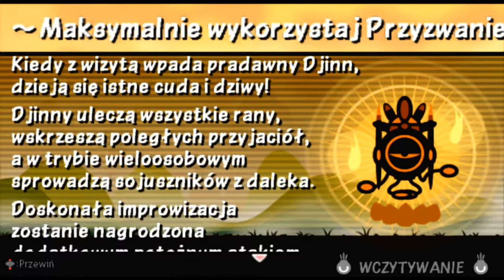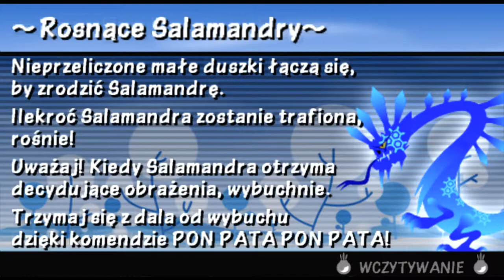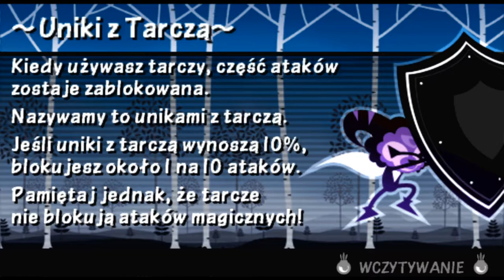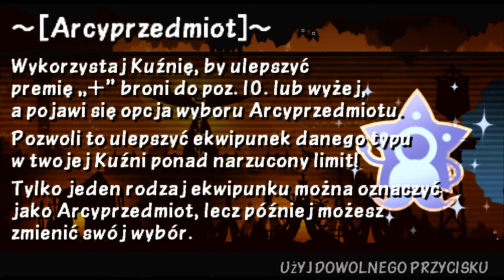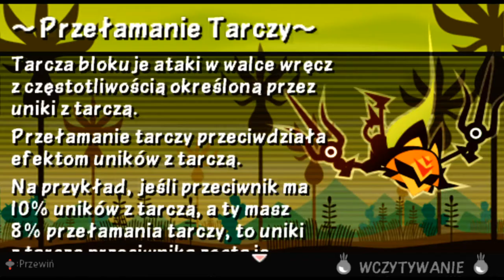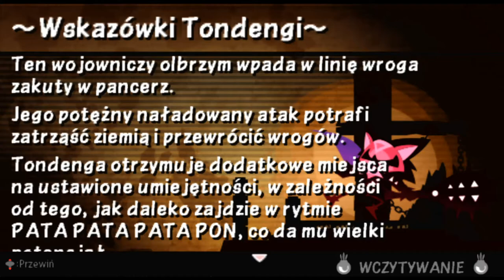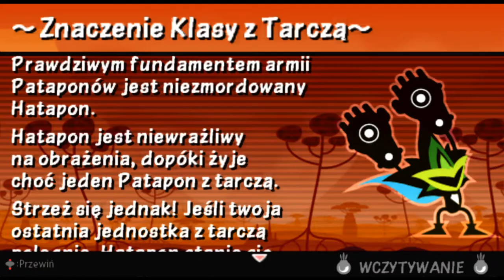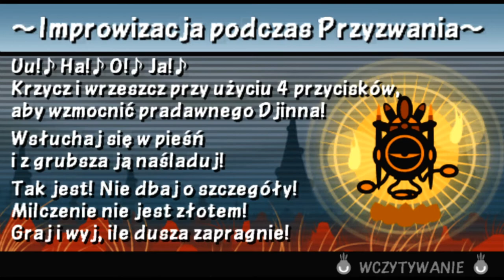Gramy w Pata 3 - Złoty lew 04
Kto z was lubi chodzić po górach? Ja lubię, lecz lwów nie ujrzałem... Smuteg.